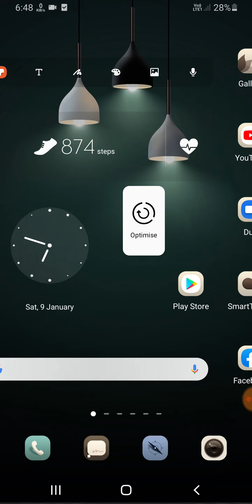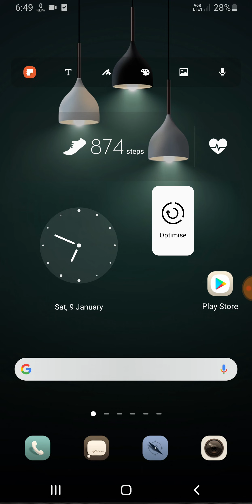Samsung A12, A02s Sim Card Setup